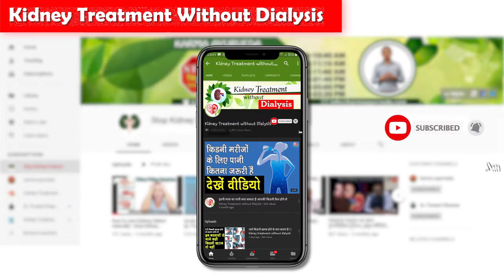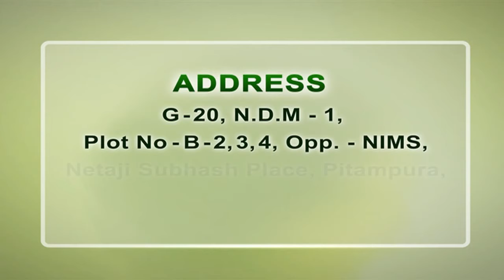कैसे किडनी रोगी बनाये अपने खाने को स्वादिष्ट, अपनाये ये तरीके | Kidney Treatment without Dialysis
Yes, there are so many ways that you can use to cook tasty and healthy food for kidney patients. Kidneys are the main organs in your body that do lots of vital work for the body. When the kidney became ill, it stops working and causes numerous health problems and diet-related restrictions.

In this video, you will get to know about a tip that you can use while cooking anything for a kidney disease survivor.

The following are some of the spices that you should include in your cooking. The main agenda behind this video is to people aware that the diet of a kidney patient is a little different from a healthy person. So, you should only follow the diet plan that doctors prescribed to you.

Let’s see the spices that you can use in cooking:

Garlic/लहसुन is not a spice but also known as an herb that Ayurvedacharya used to cure detrimental diseases like cancer and kidney diseases. You can use garlic as a paste to increase the taste of the meal of a kidney patient.
Onion/प्याज is one of the best herb or spice that not only healthy for kidney patients as well as for healthy person. In summer, onion is counted as the best ingredient that you should include in your food to stay safe from the problem of dehydration.
Coriander/धनिया can be used for decorating a meal, and it is also included in lemon water to reduce inflammation or dehydration.

Here you only see the three spices that are also called as herbs. To know about the more spices that are tasty and healthy for kidney patients, watch the video.

And do not forget to keep your blood pressure or blood sugar level in control. Yes, because HBP or diabetes are the leading causes of kidney disease. In case, if you are tired and yet not find a treatment that works on the root causes of the disease, then consult us.

Karma Ayurveda for complete kidney disease remission!

food in kidney disease, tasty food for kidney patient, how to cook tasty food in kidney disease, kidney rogi kya khaye, kidney rogi ke liye khana, kidney rogi kaise banaye khana swadisht, fruits for kidney disease, vegetables for kidney patient, best foods for kidney disease, kidney treatment without dialysis, trending video on kidney, trending video on kidney diet, trending video on kidney food